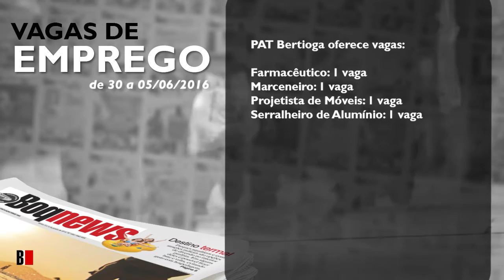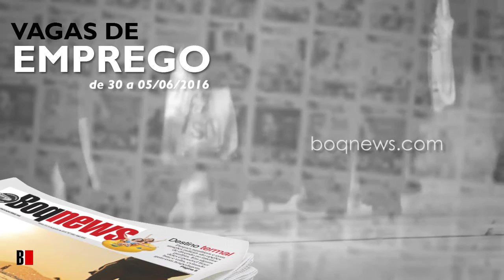Vagas de Emprego de 30 a 06/06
Confira as ofertas de emprego na cidade de Santos e região da semana 30 a 06/06/2016.